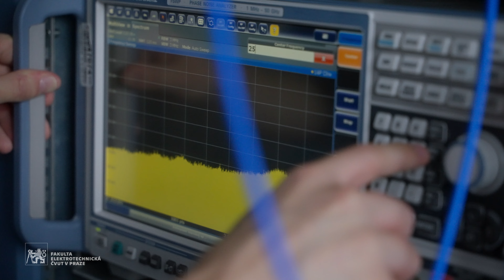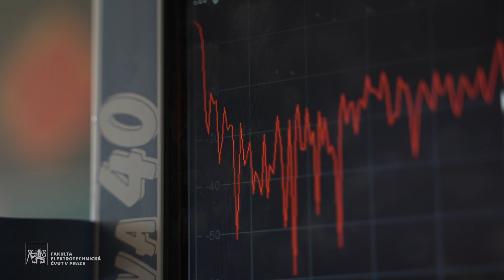Z veletrhu až do laboratoře – Bc. Roman Tyurin o stáži ve firmě Rohde&Schwarz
Příběh spolupráce, který začal na Kariérních dnech… Stánek našeho zlatého partnera, firmy Rohde&Schwarz, upoutal pozornost Bc. Romana Tyurina, studenta programu Elektronika a komunikace, díky svým inovativním přístrojům a modernímu vybavení. Tento zájem se brzy proměnil v praktickou zkušenost, když Roman dostal příležitost zapojit se do vývoje vektorových analyzátorů, kompaktních elektrických antén a dalších zajímavých projektů během své stáže v této firmě. Romanova cesta s Rohde&Schwarz pokračuje i během jeho magisterského studia, což je jasným důkazem další úspěšné a obohacující spolupráce mezi Fakultou elektrotechnickou a jejími partnerskými firmami. Podrobnosti o výhodách této spolupráce jak pro firmy, tak pro fakultu, vám přiblíží Ing. Radim Vandělík, představitel společnosti Rohde&Schwarz, a doc. Pavel Hazdra, zástupce katedry elektromagnetického pole.